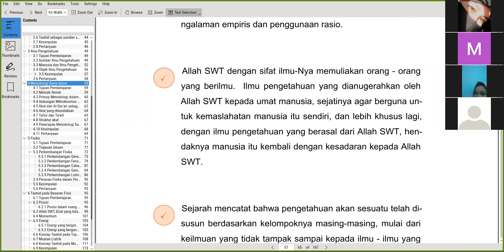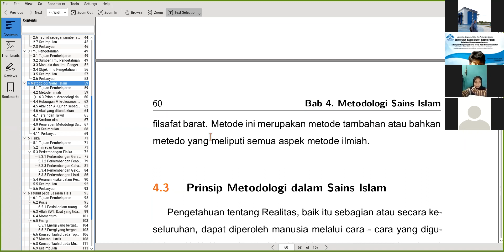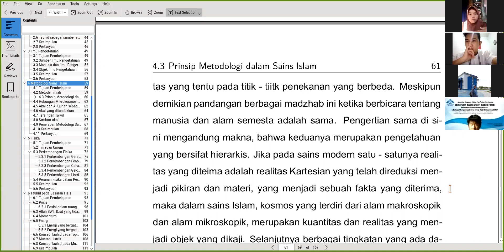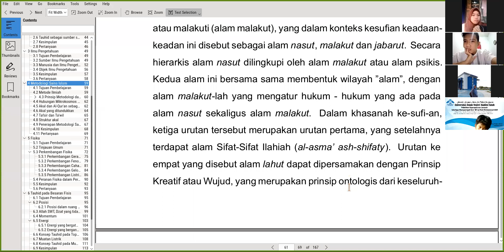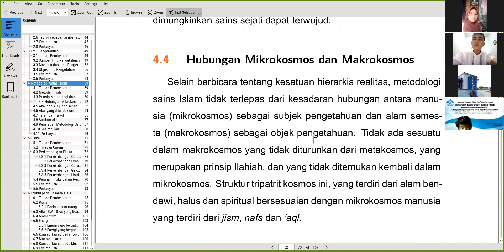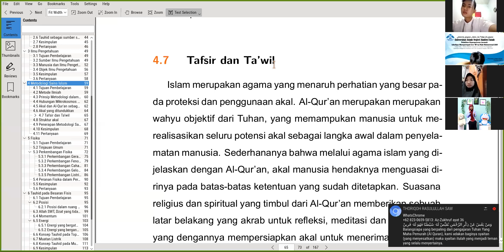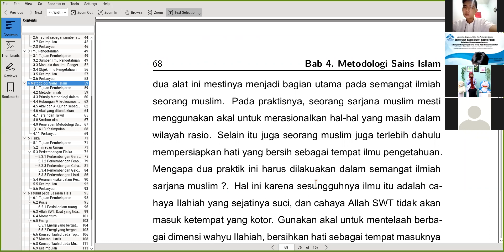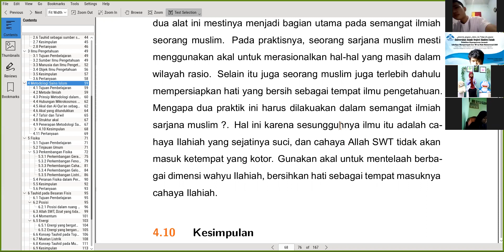Kuliah Fisika dan Ilmu Tauhid Pert 7